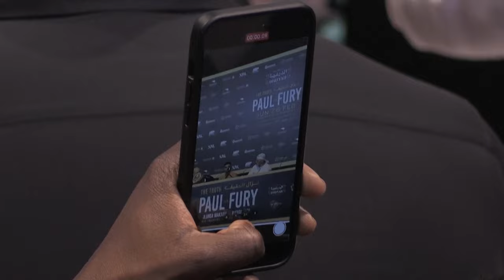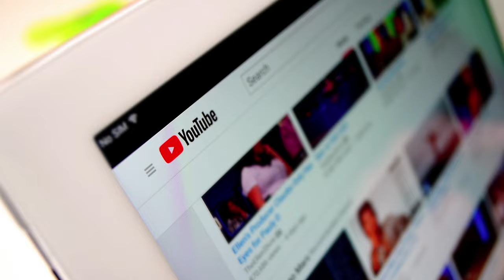KSI & The Pauls: Primed for Success (Official Trailer)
Coming Soon!

In the new age of influence, a platform is everything. The journey of KSI & The Pauls intertwines their failures and entrepreneurial successes as the creators dominate the media landscape. From YouTube videos, to taking the boxing world by storm,  they have become synonymous on the internet for their unrelenting (and occasionally controversial) mindsets.